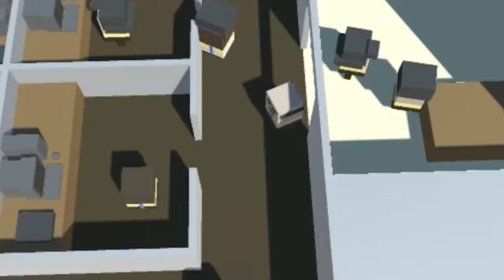THE QUEST FOR PANTS | Ripped Pants at Work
I got pants so tight, they exploded off my legs. Now I got to pull a Metal Gear and sneak to find new pants!